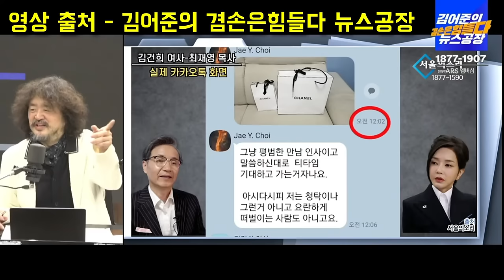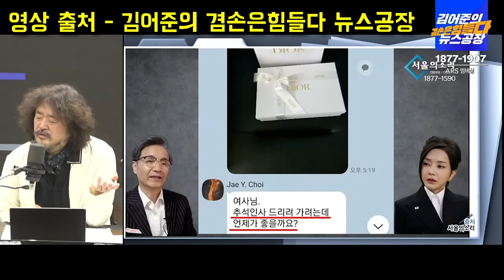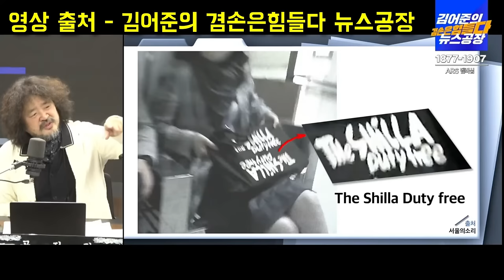김건희 '읽씹'에 '선물반환창고'까지! 김어준 현웃 폭발!